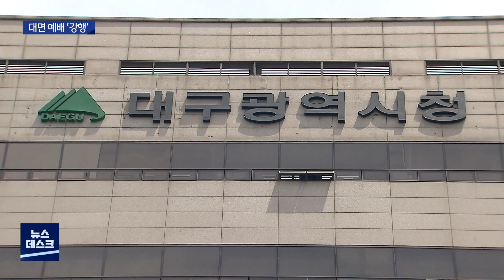[대구MBC뉴스] 집합금지 명령에도 대면 예배 강행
내용: 집합금지 명령에도 대면 예배 강행 - 도건협 기자